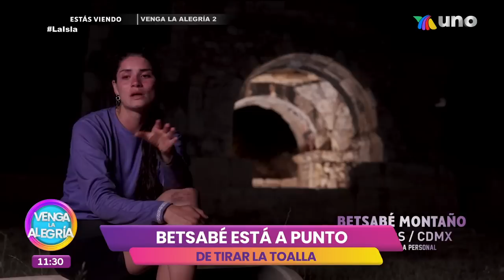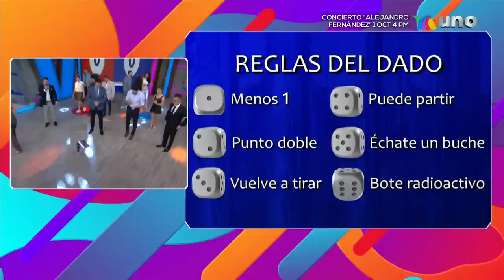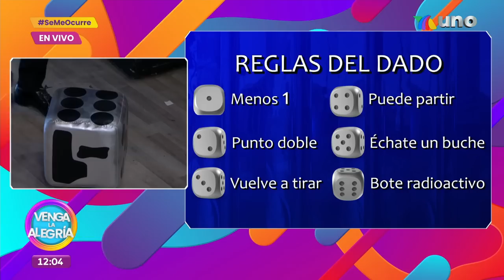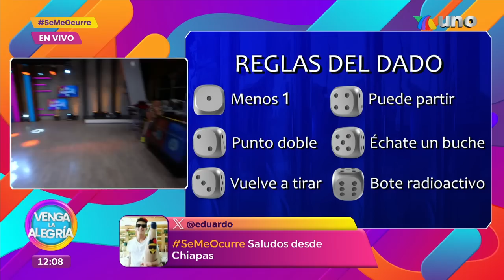¡Homenaje a la música de los 80's! | Programa 20 septiembre 2023 PARTE 2 | Venga La Alegría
También nos divertimos adivinando películas y canciones en el Sin Palabras de esta mitad de semana.